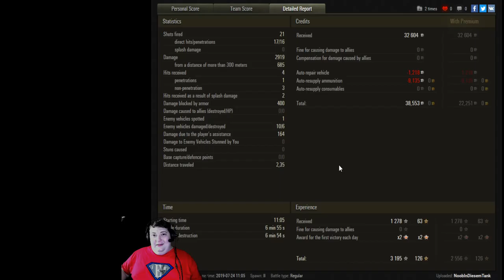BIGGEST NOOB ALL WEEK!! - Subscriber Replay - P 43.bis - World of Tanks